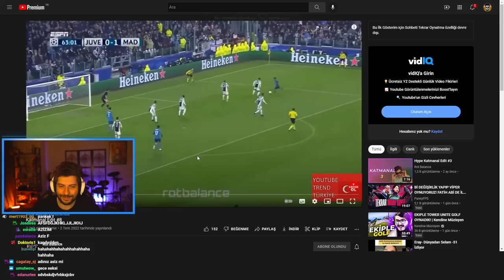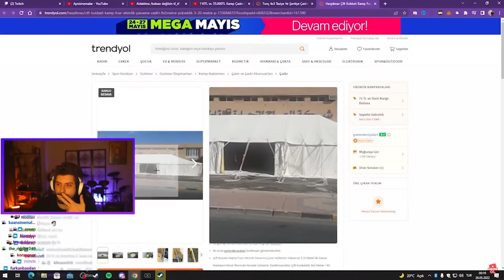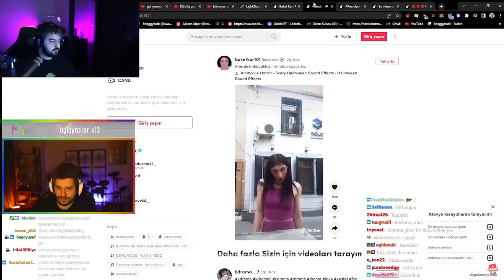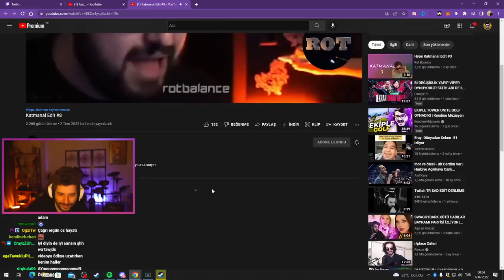HYPE | Rot Balance ''Katmanal Edit #8'' VİDEOSUNU İZLİYOR!